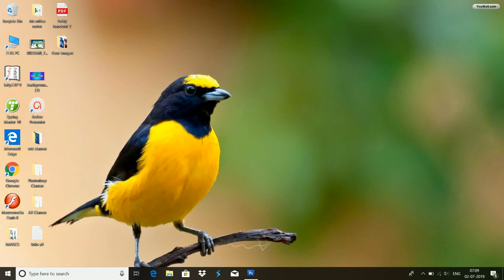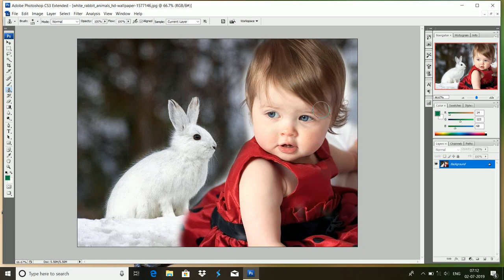Photoshop Clone stamp tool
Photoshop Clone stamp tool in Telugu